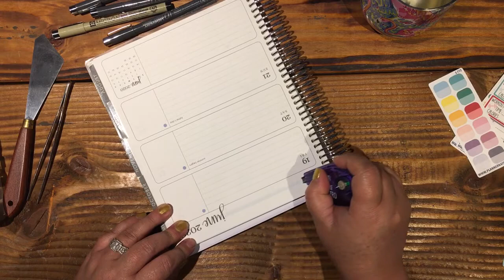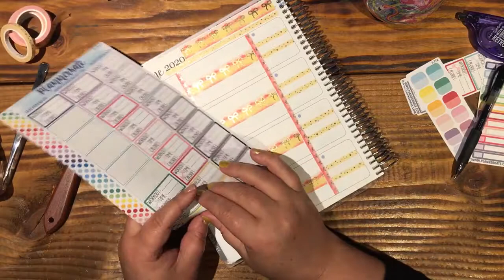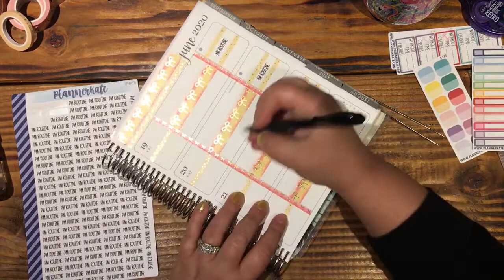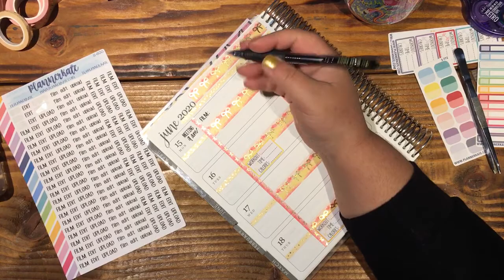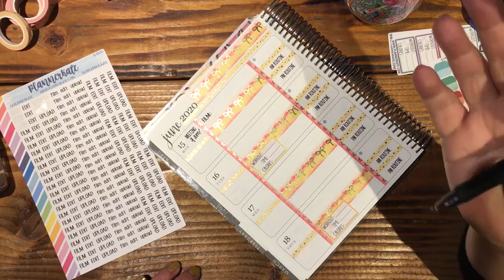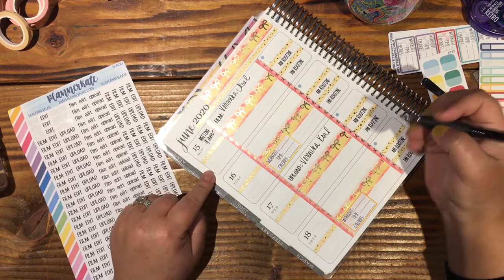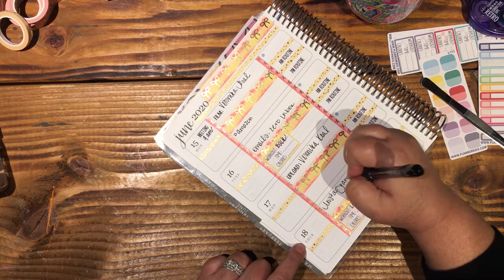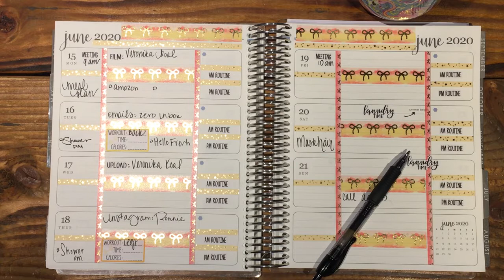Erin Condren Horizontal Neutral ft Simply Gilded May Subscription box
Supplies I use the most:
Sharpie S Gel

Plan with April
Lebanon, Oregon 97355